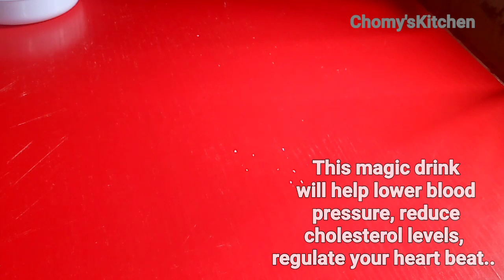Drink This Healthy Mix And Thank Me Later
Hello Lovies! welcome to chomy'sKitchen.
if this is your first time of coming across my channel, you're welcome, thank you for stopping by. please don't forget to SUBSCRIBE, LIKE AND SHARE and for my returning SUBSCRIBERS thank you very much for your support.